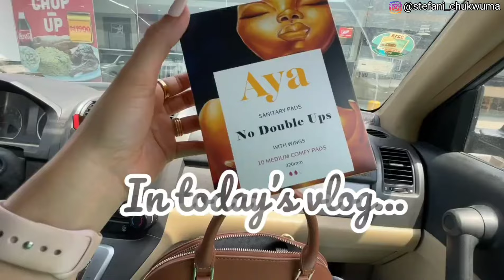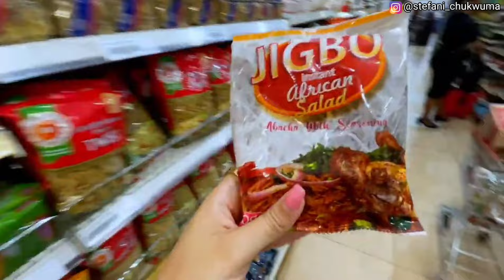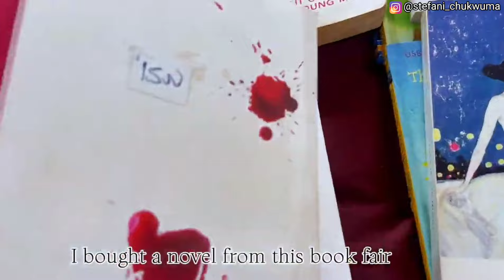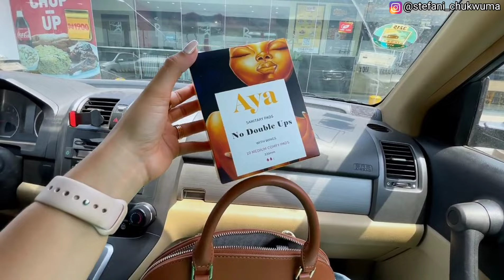TRAVEL VLOG: My solo TRIP to Lagos | Meeting a CELEBRITY | Mini VACATION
Hair day, shopping with my sister, traveling to Lagos... All these and more in this very engaging/ entertaining vlog😉